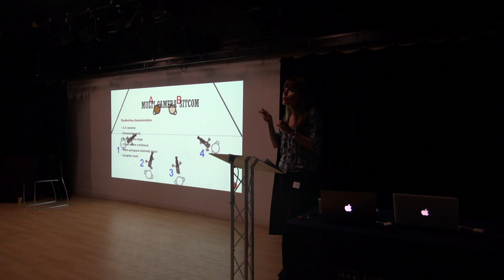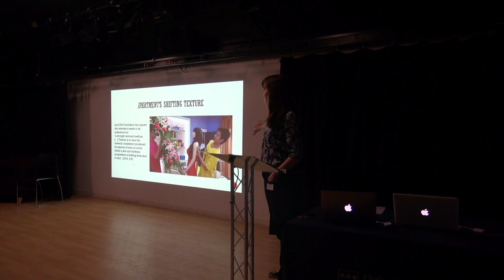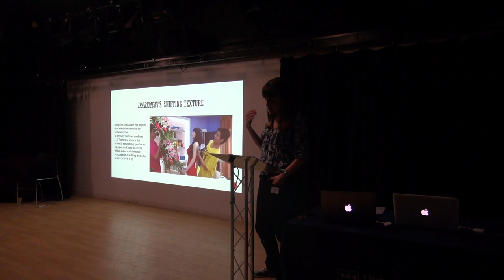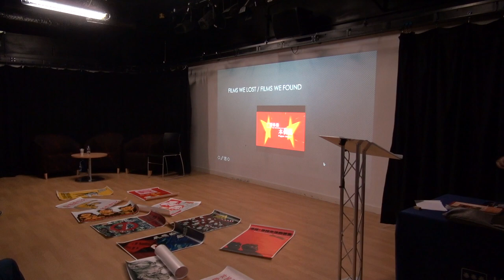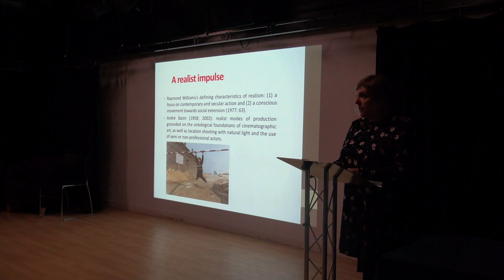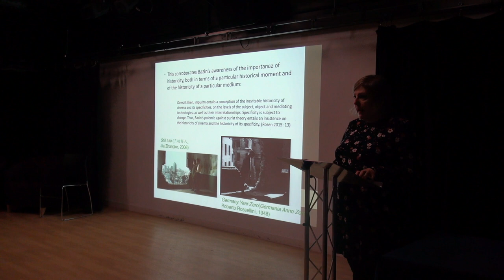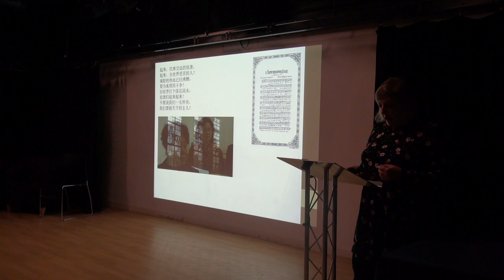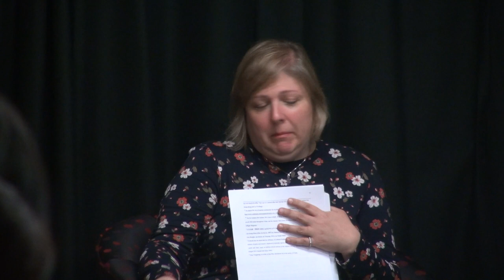Intermedia/Interarts: China & the UK in Focus Workshop Panel 2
The Interarts workshop involved a cross-cultural and interdisciplinary dialogue between scholars and filmmakers on film, literature, painting, theatre and television in China.

The second Panel of the Interarts Workshop features presentations from:
- Dr. Simone Knox - University of Reading
- Prof. Stephanie Helmeryk Donald - University of Lincoln
- Dr. Cecília Mello - University of São Paulo

As East Asian cultures become a global force, it is increasingly important to understand the ways in which they blend, interact or clash with other cultures across the world. Within this context, the notions of ‘intermediality’ and ‘interarts’ are emerging fields of scholarship that function across disciplines in the humanities and seem ideally poised to evaluate the social and cultural practices involving the local and the global.

Generously supported by the British Council through the UK-China Humanities Alliance and drawing on a collaboration between the University of Reading and Hangzhou Normal University, this workshop will explore ways in which scholars, artists and theorists engage with border-crossings at all levels.

Including speakers from Mainland China, Hong Kong and the UK, film screenings, a book launch and a lecture-performance by pioneer documentary filmmaker Wu Wenguang and choreographer and filmmaker Zhang Mengqi, this workshop aims to open up a new platform for the study of the dialogue across the arts and media on a global scale.